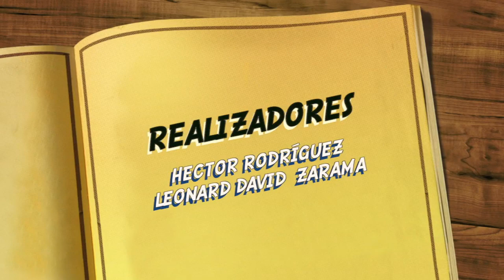Agenda Unimar 9 marzo 2016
6 universitarias y 2 universitarios de los Programas académicos de Trabajo Social, Ingeniería de Procesos y psicología de la Universidad Mariana aportarán y fortalecerán sus conocimientos en el desarrollo de proyectos desde distintos ámbitos como: la superación de pobreza y desarrollo económico, el desarrollo sostenible y medio ambiente, la gobernabilidad local, la convivencia y reconciliación; en el marco del programa nacional “Manos a la Paz”, una iniciativa del Ministerio del Posconflicto, el Programa de las Naciones Unidas para el Desarrollo en Colombia, PNUD y las Instituciones de Educación Superior.